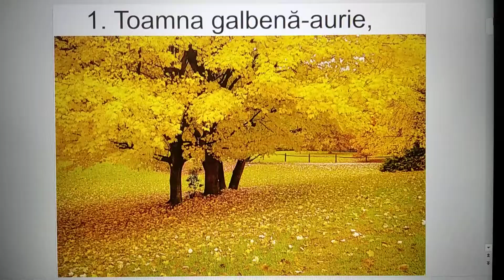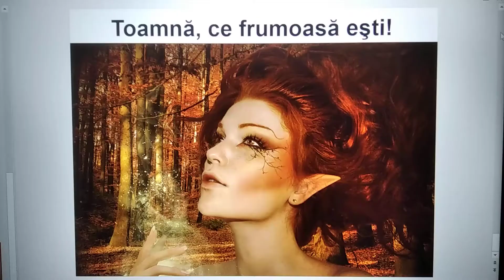Darurile toamnei (imagini pentru memorizarea poeziei)